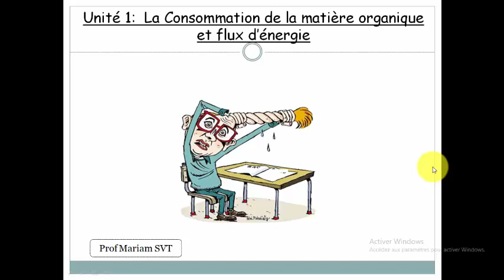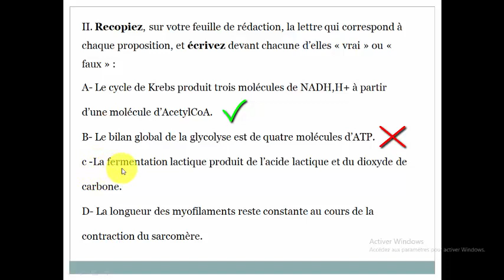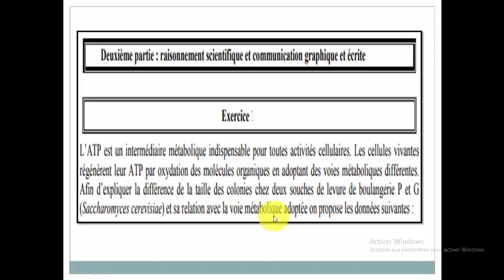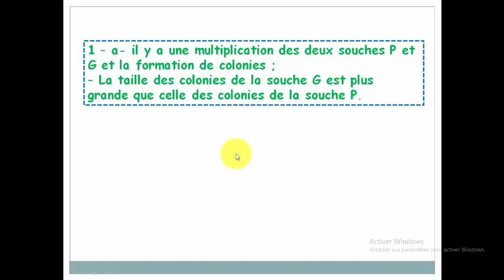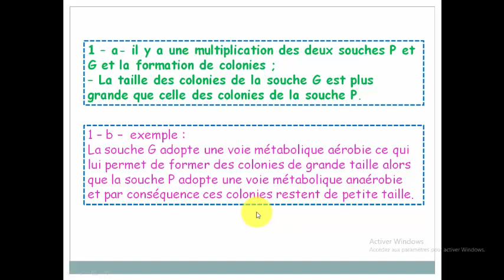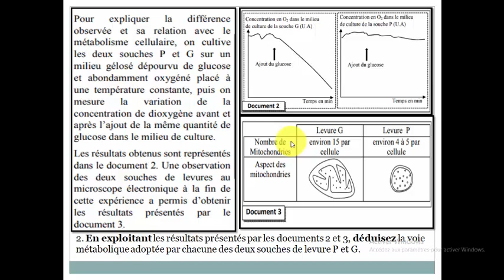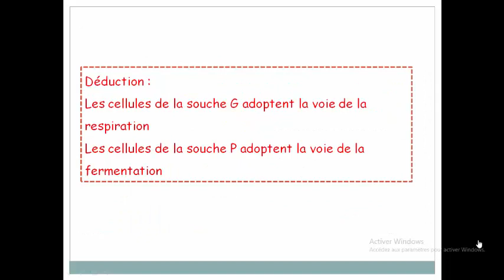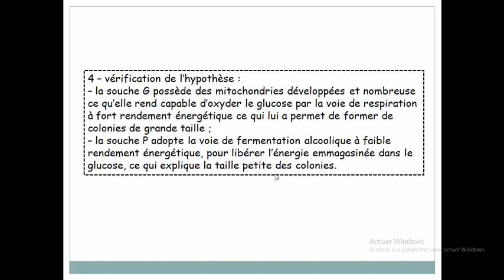Exercices ATP & MUSCLE Partie 2 🔥🔥 2bac SVT / 2 bac PC